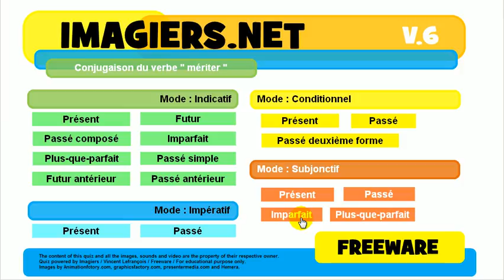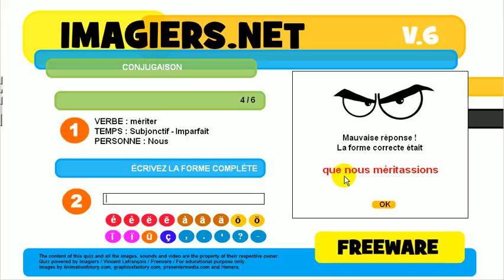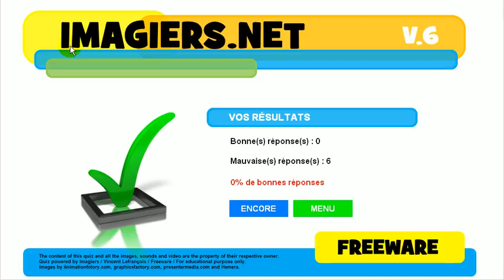Tìm hiểu ngôn ngữ tiếng Pháp # sự liên hiệp # mériter